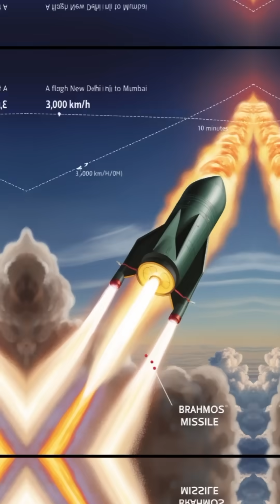"Why India’s BrahMos Missile Worries Its Neighbors 🚀"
Discover why India’s BrahMos missile is a game-changer in modern defense and why it has neighboring countries on edge. 🚀 Learn about its impressive speed, pinpoint accuracy, and powerful capabilities that make it one of the world's most advanced supersonic cruise missiles. Explore how it strengthens India's defense strategy and its impact on regional geopolitics.